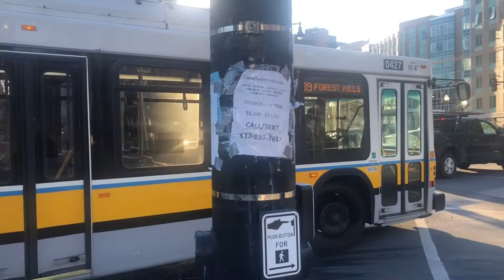Greater Boston MBTA Buses | 2022